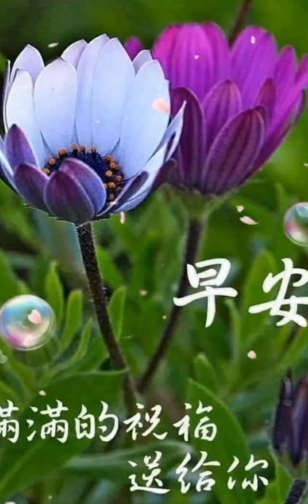大家早安【一杯酒已經醉了】